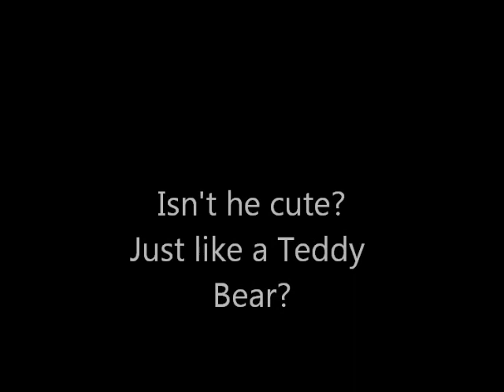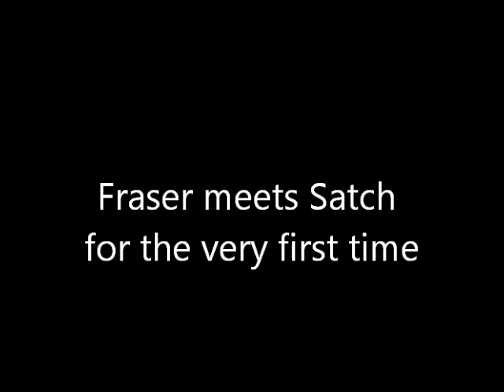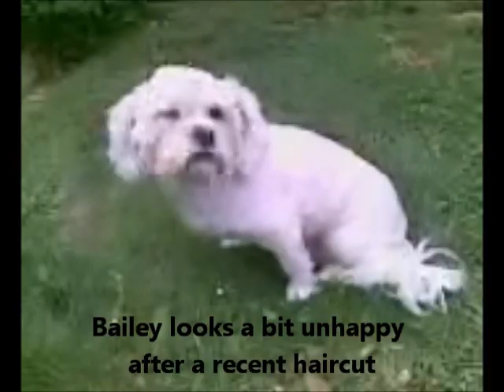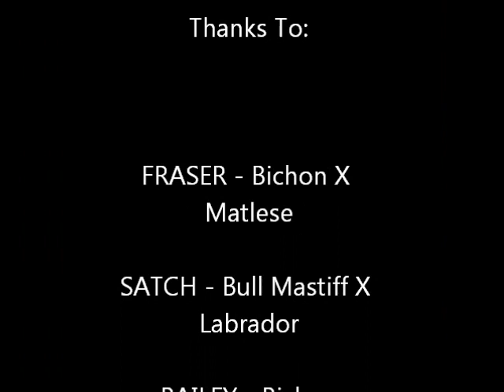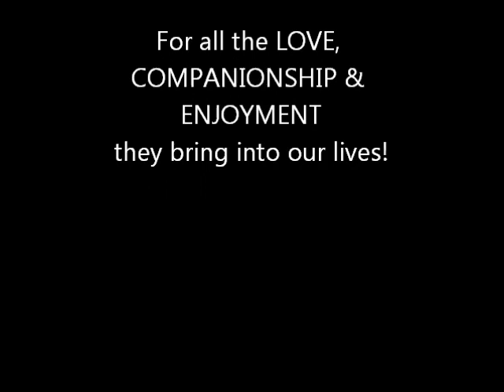Cute Teddy Bear Puppy meets Big Old Dog for the 1st time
My Neighbour's new Bichon X Maltese puppy 'Fraser'
Meeting for the first time my Bull Mastiff X Labrador 'Satch'

Doesn't Fraser just look like a Teddy Bear when held as in the first 2 photos?

Most of the Video footage was converted from Video taken with an old CDMA Nokia cell phone to WMV format using MOVEVI Video Converter Software - Trial Version

The music is 'Din Do Wo' by 'Habib Koite and Bamada' from their album 'Muso Ko' which is from Sample Music that is provided with Licensed Versions of Windows XP Home Edition Software.